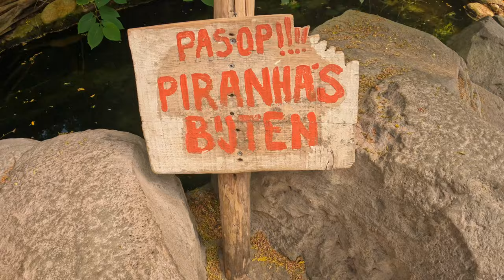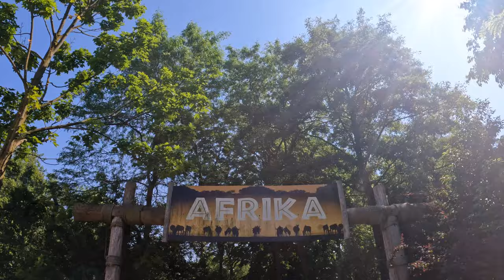I WAS ATTACKED BY A PIRANHA IN ROTTERDAM 🇳🇱 !!!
Final video to end an amazing trip in Europe, we killed time by heading to the zoo, THE BEST ZOO I HAVE BEEN TO!